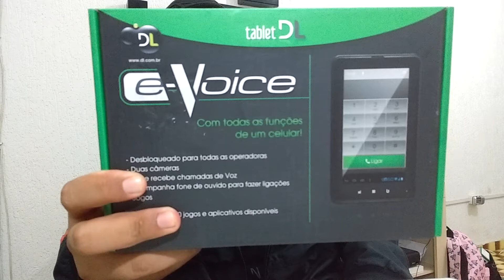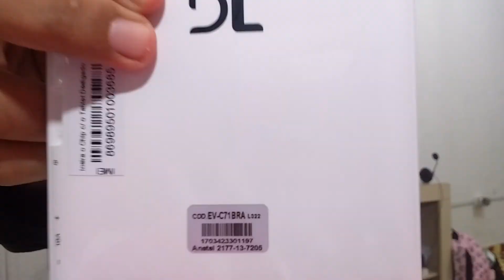Unboxing Tablet Dl e-voice, 4Gb.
Valew galera!!!